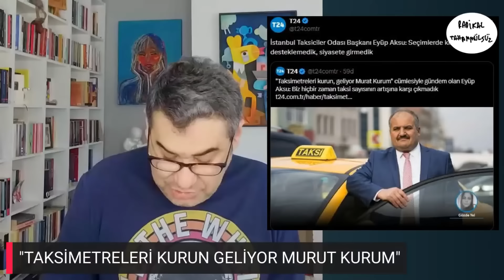Allah aşkına Beyoğlu Belediyesi'ndeki bu görüntü yakışıyor mu?